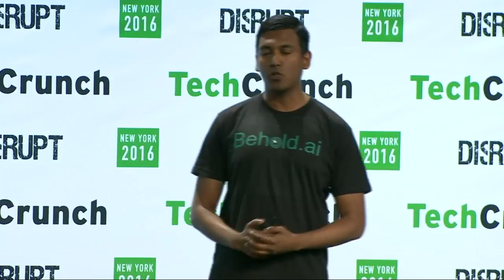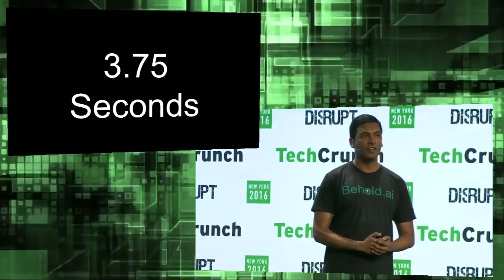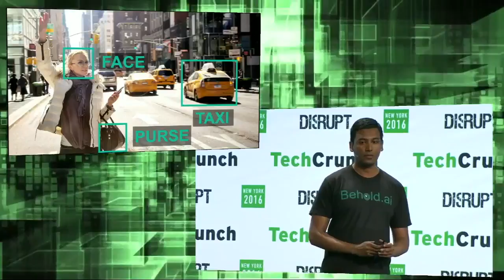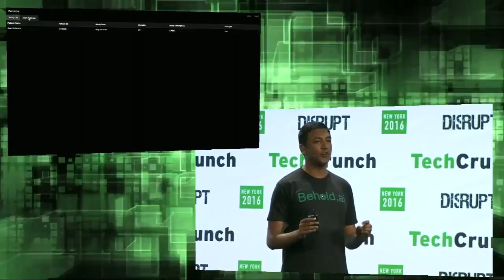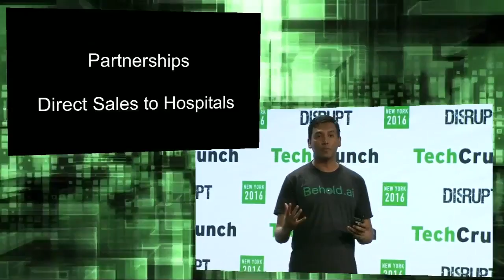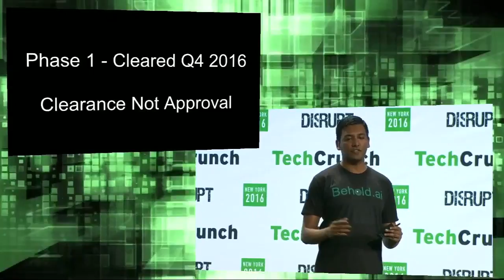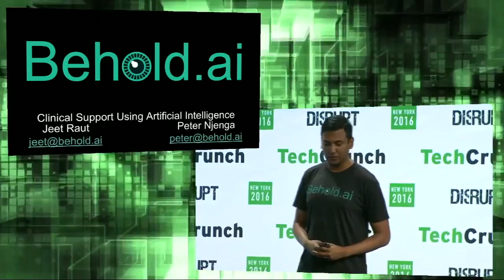Startup Battlefield: Behold AI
Behold AI integrates and animates dozens of diagnostic images, so that radiologists can more quickly and accurately diagnose problems like breast cancer.